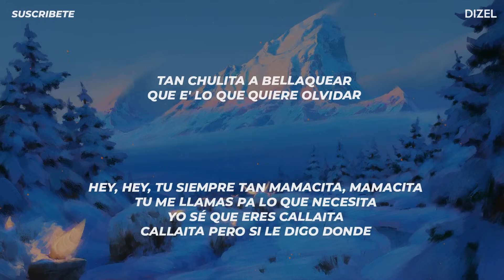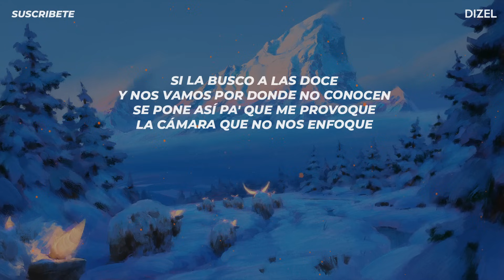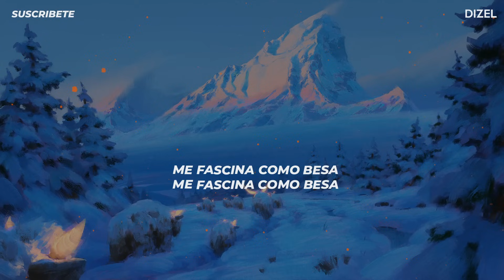Se Va (LETRA) - Carlos Cortez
⭐Comparte!

🌟Carlos Cortez - Se Va

🔥Sigue a Carlos Cortez

🌟Letra: Carlos Cortez - Se Va

Con un blunt dando vuelta' arrebata'o
A las 6 yo salí para buscarte
Me gustó un par de foto' en tu esta'o
Lo sabía desde que tu me miraste

En la noche ella se va
Vestido que lo modela
No la dejan de mirar
Me fascina como besa, hey

Con sus amiga' en su nota
Maquineando que se hace por ahí
En Instagram el DM le explota
Estos cabrones van de mil en mil
Tan chulita a bellaquear
Que e' lo que quiere olvidar

Hey, hey
Tu siempre tan mamacita
Mamacita
Tu me llamas pa lo que necesita
Yo sé que eres callaita

Callaita pero si le digo donde
Me fascina como besa

Mi shorty siempre está que rompe cadera', yo sé
Que puede que esta sea la última vez
Las amigas a la roca
Ella bebiendo rosé

Yeah
Ustedes no la van a ver
Si la busco a las doce
Y nos vamos por donde no conocen
Se pone así pa' que me provoque
La cámara que no nos enfoque